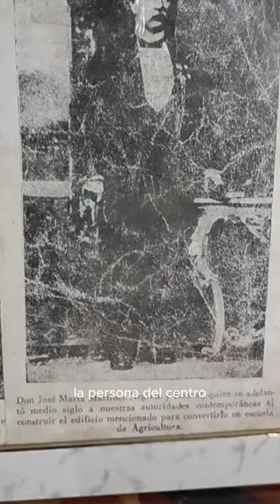Las dos esposas de José Negrete